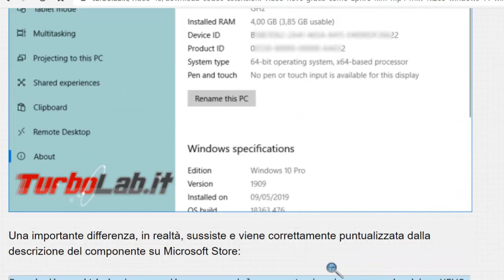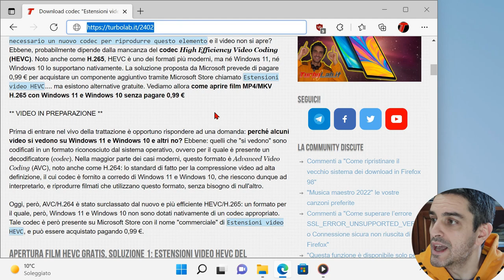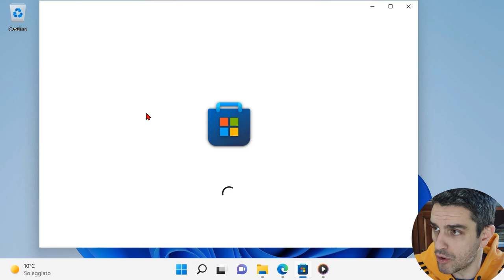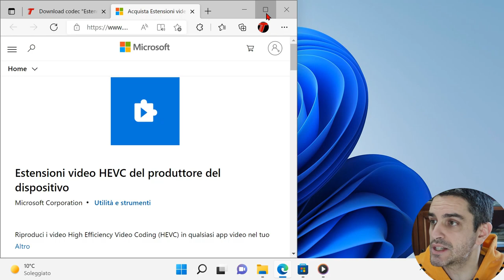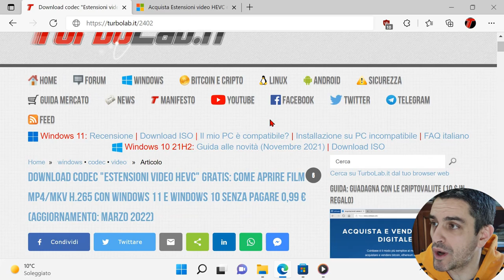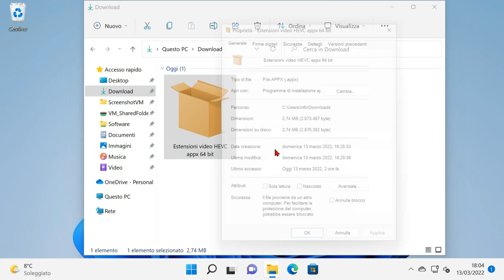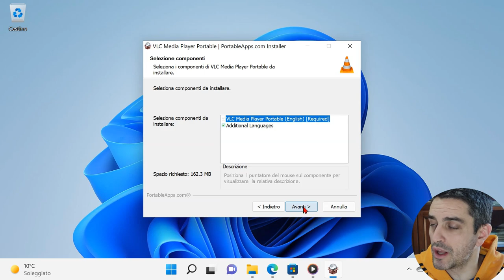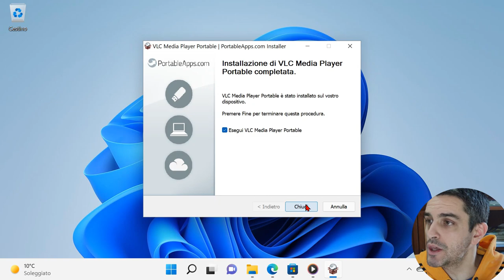📺 COME APRIRE SERIE TV E FILM SCARICATI SU PC WINDOWS - Download codec Estensioni video HEVC gratis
Hai scaricato un film o un'episodio di una serie TV in formato MP4 o MKV ma ricevi l'errore È necessario un nuovo codec per riprodurre questo elemento e il video non si apre? Ebbene, probabilmente dipende dalla mancanza del codec High Efficiency Video Coding (HEVC). Noto anche come H.265, HEVC è uno dei formati più moderni, ma né Windows 11, né Windows 10 lo supportano nativamente. La soluzione proposta da Microsoft prevede di pagare 0,99 € per acquistare un componente aggiuntivo tramite Microsoft Store chiamato Estensioni video HEVC. ma esistono alternative gratuite. Vediamo allora come aprire film MP4/MKV H.265 con Windows 11 e Windows 10 senza pagare 0,99 €

Prima di entrare nel vivo della trattazione è opportuno rispondere ad una domanda: perché alcuni video si vedono su Windows 11 e Windows 10 e altri no? Ebbene: quelli che "si vedono" sono codificati in un formato riconosciuto dal sistema operativo, ovvero per il quale è presente un decodificatore (codec). Nella maggior parte dei casi moderni, questo formato è Advanced Video Coding (AVC), noto anche come H.264: lo standard di fatto per la compressione video ad alta definizione, il cui codec è fornito a corredo di Windows 11 e Windows 10, che riescono dunque ad interpretarlo, e riprodurre filmati che utilizzano questo formato, senza bisogno di null'altro.

Oggi, però, AVC/H.264 è stato surclassato dal nuovo e più efficiente HEVC/H.265: un formato per il quale, però, Windows 11 e Windows 10 non sono dotati nativamente di un codec appropriato. Tale codec è però presente su Microsoft Store con il nome "commerciale" di Estensioni video HEVC, e può essere acquistato pagando 0,99 €.